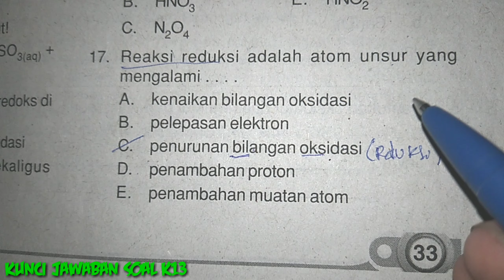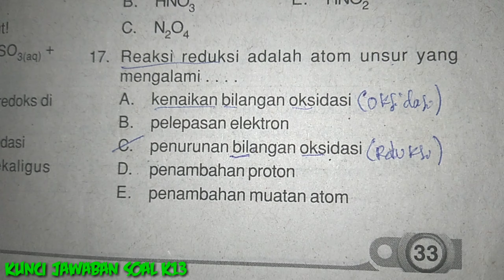Reaksi reduksi adalah atom unsur yang mengalami ...